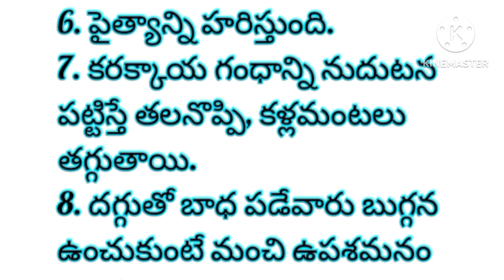కరక్కాయ - ఆరోగ్య ప్రయోజనాలుhealth